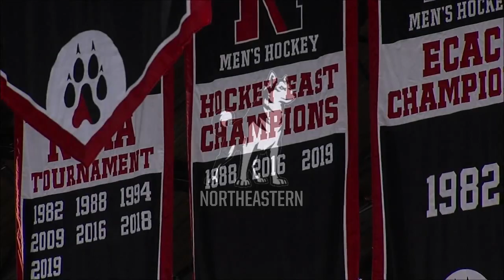Highlights | Northeastern Men's Hockey vs. Merrimack (Nov. 9th 2019)